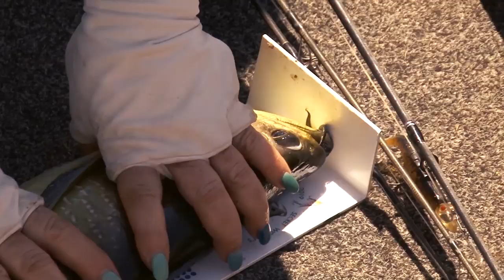Secret Women's Business Barra Fishing Challenge northern territory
Secret Women's Business Barra Challenge 2019. Fishing for barramundi, saratoga and some unwanted tarpon. I was invited by the Palmerston Game Fishing Club to come along and jump on board one of the Marshal boats. Corroborree Billabong was the venue, which is about an hour drive from Darwin in the Northern Territory. Even though we were on one of the Marshal boats, we still had plenty of time for some fishing and fun.

If you want to do some darwin fishing, then Corroborree Billabong is worth a look. It's probably the best known Billabong for barra fishing in the northern territory.

More about NT Fishing Adventures
See that big bloke in front of the camera? Yea, that's me. G'day folks, I'm Mikey Cunningham. I'm not only the bloke in front of the camera, I do all the work behind the camera too.

I enjoy filming and editing my fishing adventures. Thank you to everyone who leaves me a comment and shares my stuff. You guys are awesome.

Even more stuff about me
- NT Fishing Adventures on Facebook - I am very active on Facebook.

- NT Fishing Adventures on Instagram - I try to upload unique content to Instagram. I hate it when people upload the same photo to all their social media accounts.

It's really awkward asking for money isn't it?

Don't panic. All of my episodes I will still be uploading to my YouTube Channel and Facebook Page like I usually do. Free to watch, as usual.

If you have watched most of my videos and have said to yourself "this bloke is alright aye! I would love to see him make videos more often."

You can pledge as little as 5 bucks a month. It's almost like you are shouting me a schooner each month. Jeeze you're a good bloke!

But seriously, feel free to keep watching my fishing videos for free. No dramas!